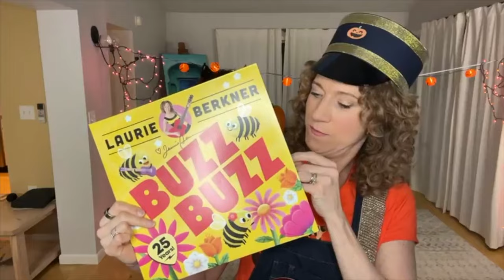Live Berkner Break | Halloween Party 2023 | Monster Boogie, Halloween Train, Which Witch, Pumpkin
This Live Berkner Break Halloween Party took place on October 26th, 2023 at 6pm!

UNICEF’s new “Trick-or-Treat for UNICEF” initiative, which provides resources for children who want to collect donations during Halloween! You can learn more or print out a special tin-can wrap-around for collecting donations

Set List:
Mini: When I Woke Up Today
WHAT AM I GONNA BE (FOR HALLOWEEN)
I PICKED ONE PUMPKIN
HALLOWEEN TRAIN
WHICH WITCH
MONSTER BOOGIE (Buzz Buzz)
Goodnight (Goodbye)